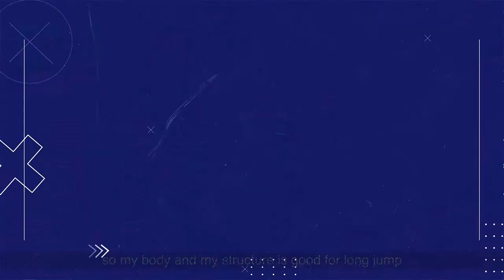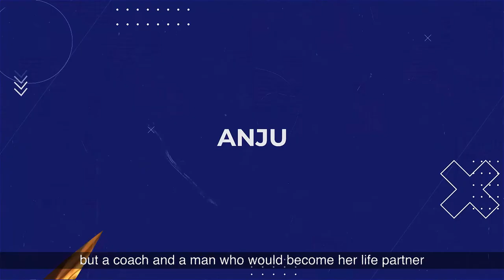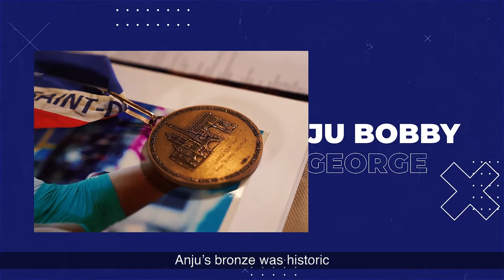The A-Game - Anju Bobby George - Episode 3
In this week's episode of The A-Game with our Team Visa Athlete P V Sindhu as the host, we feature the world's first Indian to win a bronze medal at a world championship in athletics.

Anju Bobby George, a track and field legend, shares the fire and charisma behind her success!